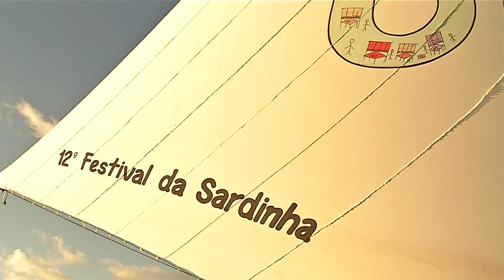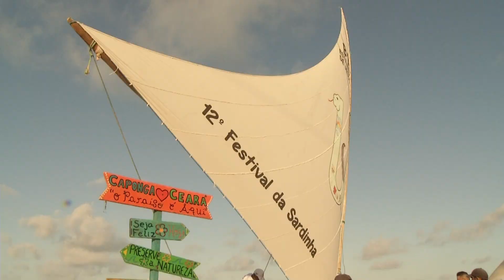Festival da Sardinha promete movimentar Praia da Caponga neste fim de semana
Conhecida pela tradição pesqueira, a Praia da Caponga é palco para mais uma edição do Festival de Sardinha, que une gastronomia, turismo e cultura num único cenário.

Matéria exibida em 04 de dezembro de 2019 no programa Diário na TV.